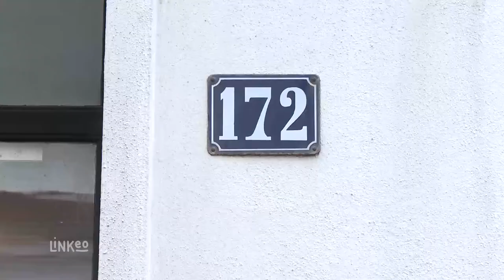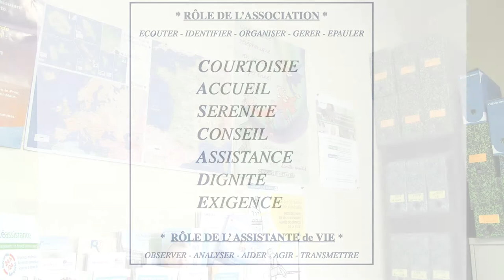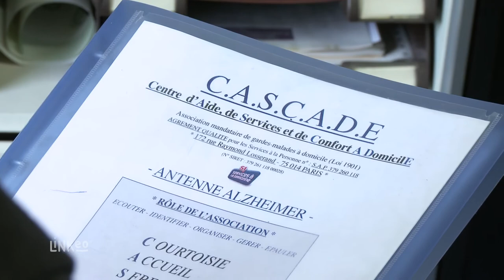Maintien à domicile des personnes âgées : C.A.S.C.A.D.E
C.A.S.C.A.D.E (Centre d’Aide, de Services et de Confort à Domicile) est une association mandataire d'assistantes de vie à Paris.
Une association mandataire d'assistantes de vie. Sous la direction de Pascale Mariotte, infirmière diplômée d'État et Sabrina Toubache, titulaire d'un 3e cycle en Sciences Économiques et Sociales de la Santé.

L'association C.A.S.C.A.D.E vient en aide aux particuliers ayant besoin d'une assistante de vie et/ou d'une aide à domicile. Elle vous aide à mieux identifier vos besoins afin de mandater l'assistante de vie la plus adaptée en fonction de vos demandes et de vos exigences.